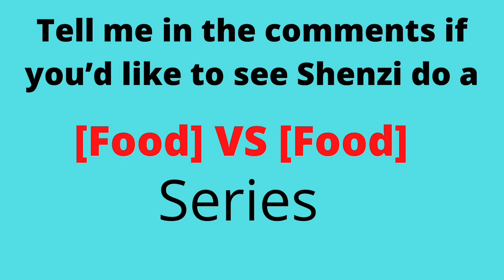*SHOCKING* Rabbit Decides Between Cabbage and Spinach!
Artist: Ikson

ShenziBuniOfficial

𝕊𝕙𝕖𝕟𝕫𝕚𝔹𝕦𝕟𝕚©
This video is copyrighted to ShenziBuniOfficial
Anyone who wishes to reuse ANY footage in this video is allowed to do so, however the content is licensed to YouTube as Creative Commons. This means that the description will automatically link this channel

Hi! I’m Reece, a boy who loves to make cute videos of my rabbit!

Shenzi is a 6 year old Dutch Rabbit who lives in his double floor hutch + run in Surrey, England.
I make funny videos of him as well as more emotional videos. And if you are looking to relax then don’t fear cos Shenzi is here!
Rabbit ASMR is a great way to let go of your stress and enjoy the sounds of a chewing bunny! With a mini microphone+windshield to get the best audio possible! ASMR stands for Autonomous Sensory Meridian Response. It can cause tingles down the spine, legs etc and is a state of true relaxation!
Informative videos will also be made on occasion!

Equipment:
▶️Microphone (UK link)
▶️Microphone (USA link)
▶️Microphone Windshield (UK link)
▶️Camera: iPhone SE (2020) or Canon SX620 HS
▶️Editing App: iMovie
▶️Most Thumbnails Are Made With: Canva

The Be-Po Bunny Emporium:
We are proud to be ambassadors for the Be-Po Bunny Emporium, a small rabbit based company in Sheffield, England. They sell all sorts of rabbit treats and gifts, all of the highest quality!

𝐆𝐞𝐭 𝐢𝐧𝐯𝐨𝐥𝐯𝐞𝐝 𝐰𝐢𝐭𝐡 𝐒𝐡𝐞𝐧𝐳𝐢𝐁𝐮𝐧𝐢
(Get involved with ShenziBuniOfficial)